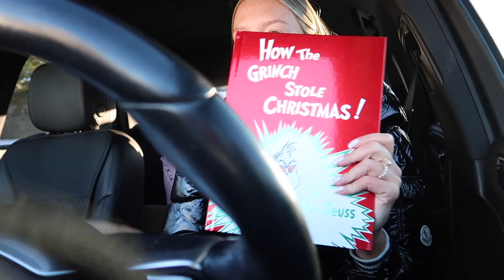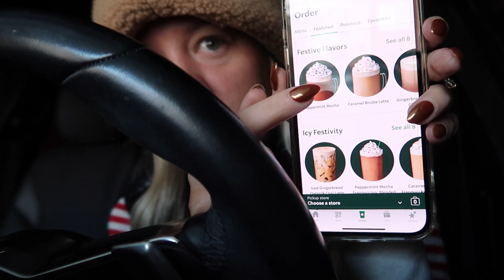weekly vlog: trying starbucks new holiday menu, halloween costume, car chats etc :)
other things :)